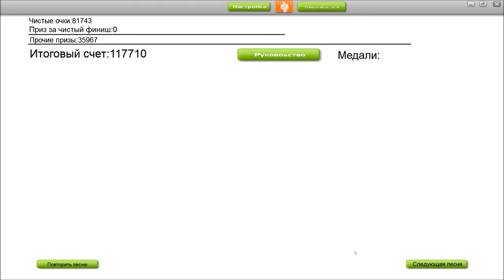Audiosurf: Klaypex feat.Sara Kay - Rain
Klaypex feat.Sara Kay - Rain